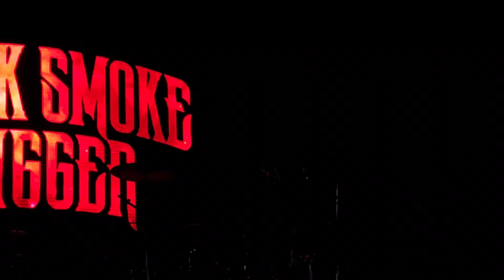BLACK SMOKE TRIGGER, LIVE AT THE HALLS, WOLVERHAMPTON UK, MAY 2024 - FULL SET